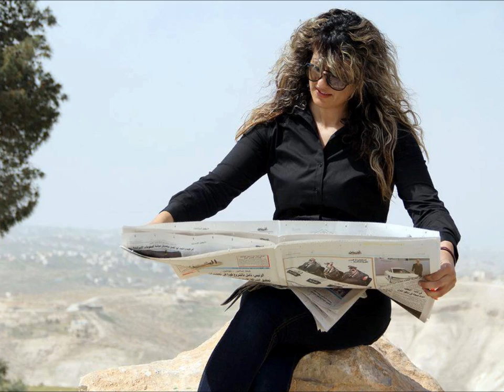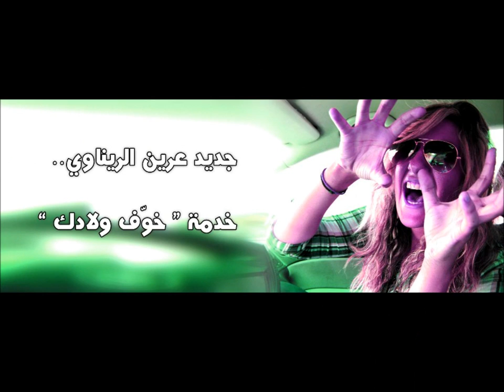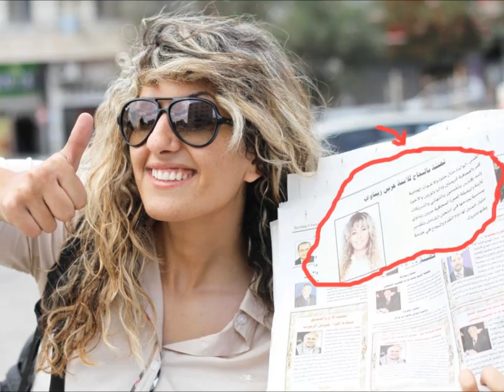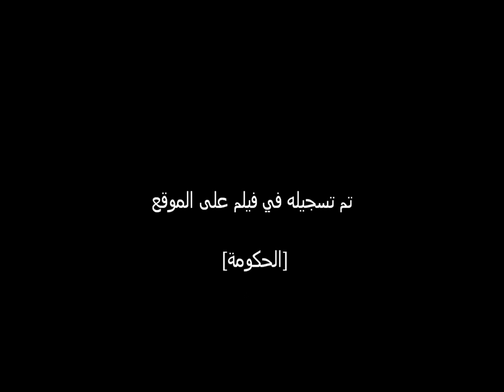Arine Renawi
عمل و انتاج : عدي الفاخوري